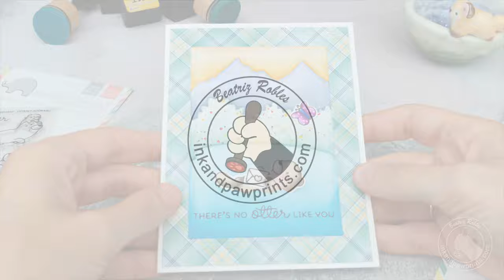ME OttersClipYT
Here is a short clip of a pop-up card featuring Mama Elephant's Otterly Adorable stamp set.